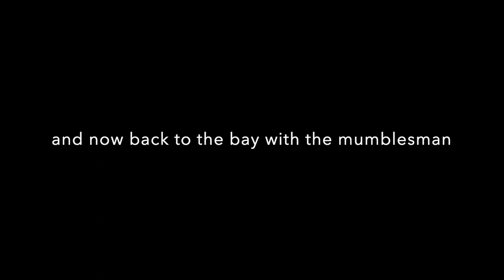The Deus II got the best of it today - Silver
Both Nox's had gray matter, Eddie did find a tiny silver earring Tiny  Wow.

same spot as Monday's spin just not the same - Happens

Farmers Markets today and thursday - maybe friday for a spin.

stand by